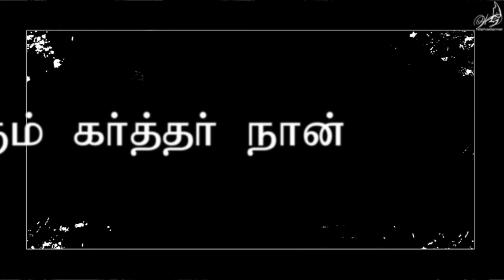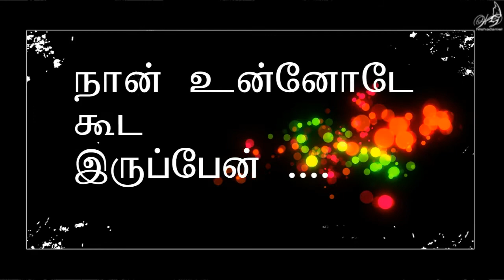நான் உன்னோடு கூட இருப்பேன் - பாடல்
பாடல் எழுதி பாடியவர்
பாஸ்டர் .ஜே . ஆசீர்வாதம்
சீ யோன்  தேவ சபை
கணுவாய் கோவை